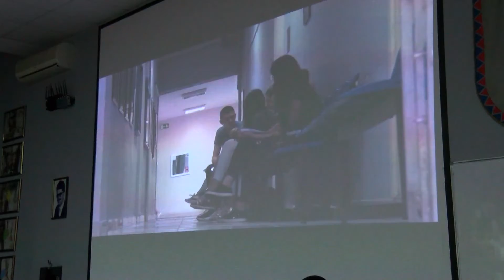Medicinski fakultet proslavio 42 godine rada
Крагујевачки Факултет медицинских наука Универзитета у Крагујевцу 42 године рада заокружио је успехом који у току ове године стигао за дугогодишњи научно истраживачки и образовни рад, а то је сврставање високошколске установе на Шангајску листу за предмет клинчка медицина.